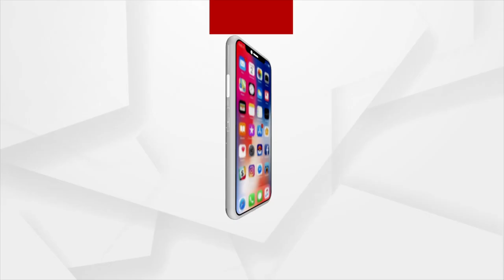ଜବର ଦଖଲ ଉଚ୍ଛେଦ ବେଳେ ପ୍ରବଳ ବିରୋଧ ପ୍ରଦର୍ଶନ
ଜବର ଦଖଲ ଉଚ୍ଛେଦ ବେଳେ ପ୍ରବଳ ବିରୋଧ ପ୍ରଦର୍ଶନ। ବିରୋଧ କରୁଥିବା ନେତାଙ୍କୁ ଅଟକ ରଖିଲା ପୋଲିସ। ଭଦ୍ରକ ସହରର ବନ୍ତ ଛକ ନିକଟସ୍ଥ 16 ନମ୍ବର ଜାତୀୟ ରାଜପଥ ପାର୍ଶ୍ଵରେ ଦେଖିବାକୁ ମିଳିଛି ଏପରି ଘଟଣା ।